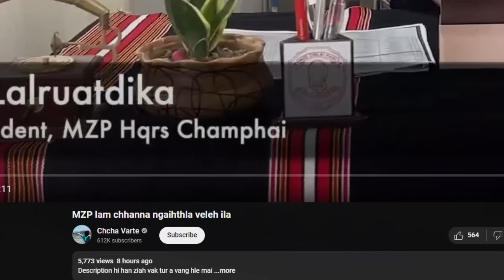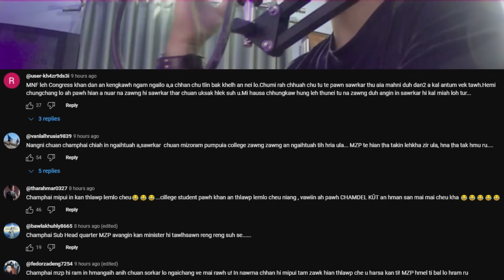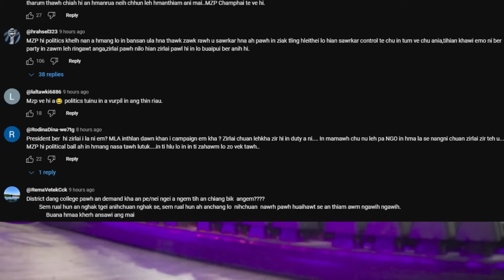MZP hqrs Champhai te thil tih hi i thlawp em???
I duhna a i tirh kual tur in S&R Services te an awm reng e
Learner License an buaipui thei a, Airport pick and Drop an ti thei bawk e